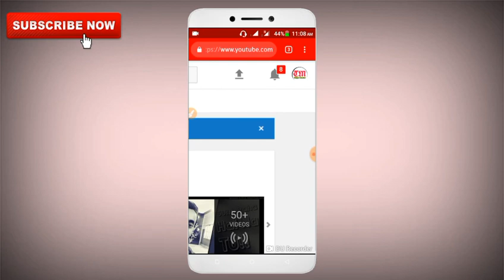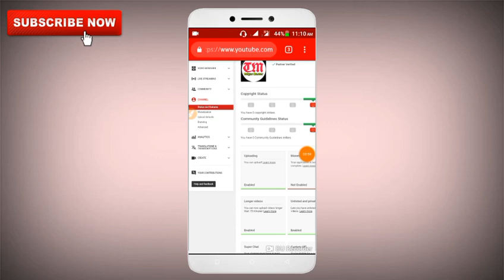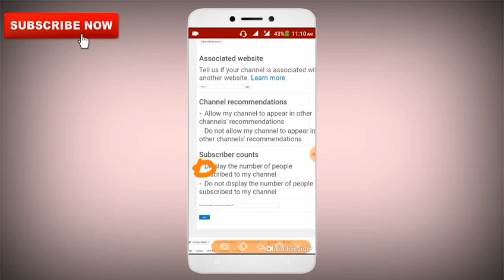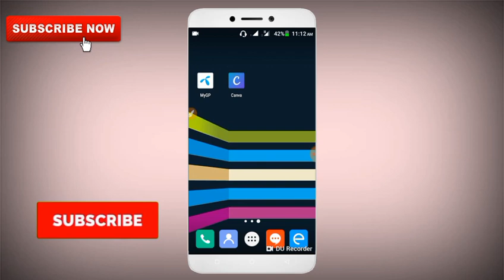How to Hide youtube subscriber || কেনো হাইট করবেন দেখেনিন || Taiger master